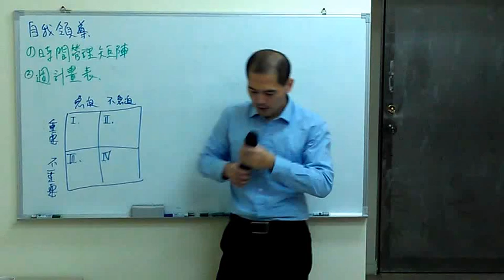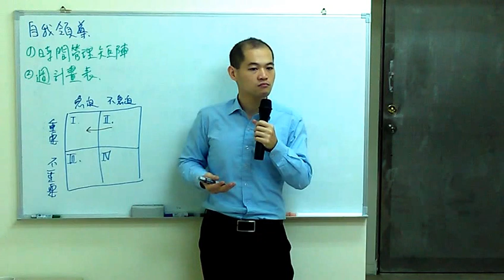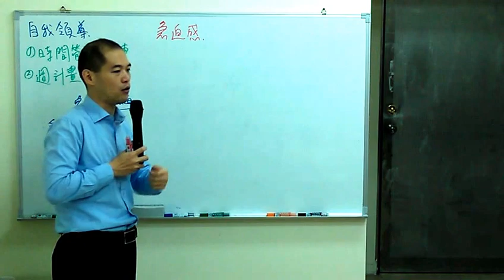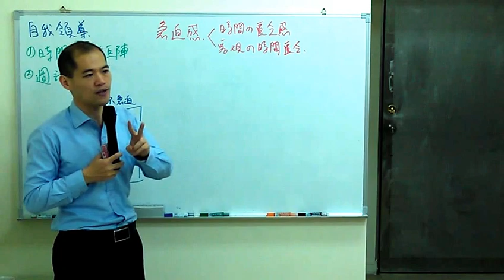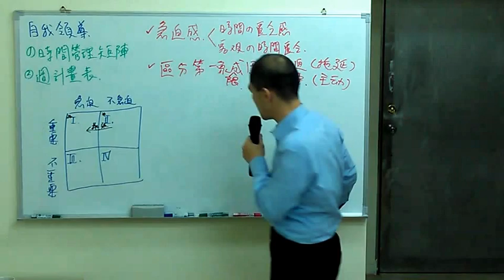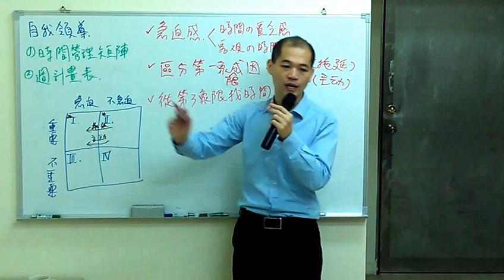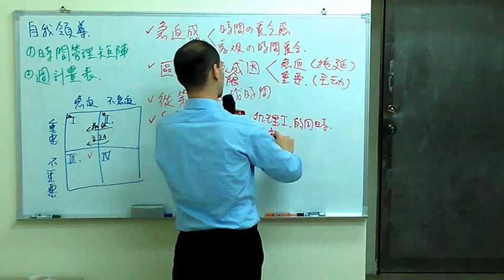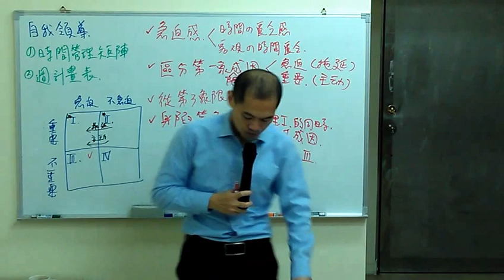與時間有約》EP.03 時間管理矩陣│周舜欽